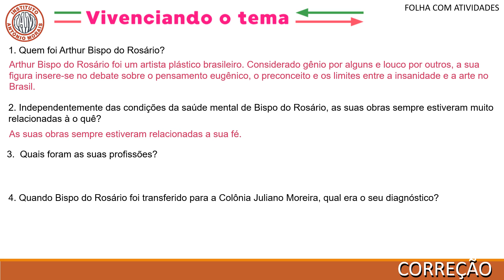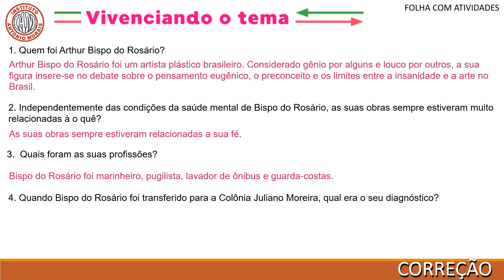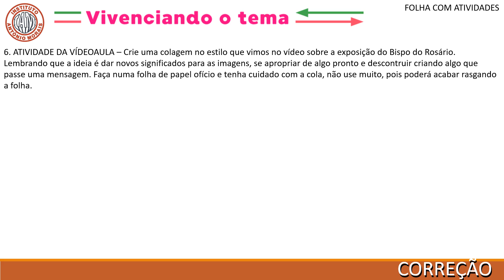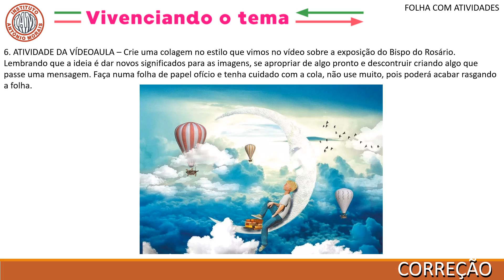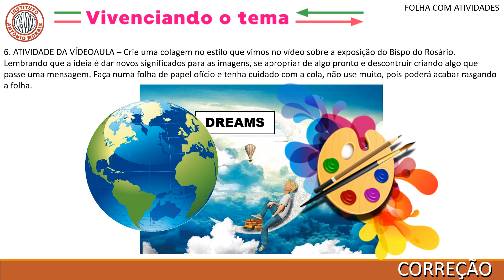IAM - 9º ANO - ARTES (CORREÇÃO DAS ATIVIDADES DO LIVRO E FOLHA) 05-6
Correção das atividades do livro e folha: 05-6
Professora: Michelle Bruna